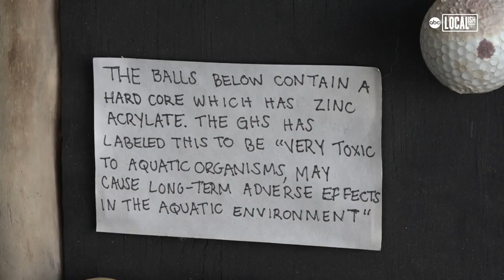From Trash to Treasure: Bay Area Artist Creates Elaborate Art from Ocean Trash | Localish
One man's ocean trash is another man's art medium. A Santa Cruz artist is taking a stand on aquatic garbage by turning it into art to build a better Bay Area. His biggest project featured hundreds of golf balls collected from the waters around Pebble Beach that he turned into a 30-foot-long 'wave'.